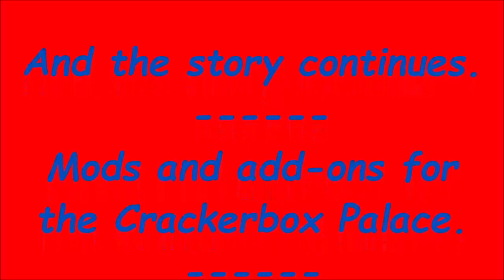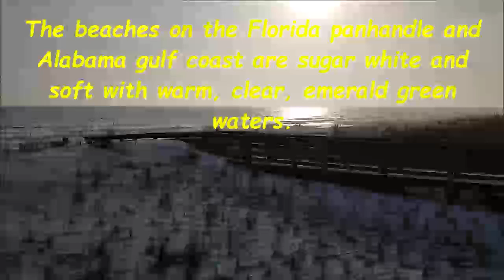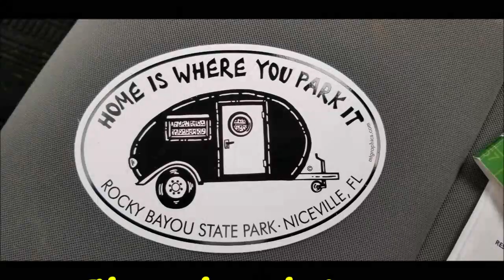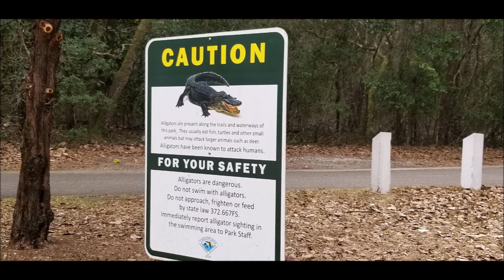First visit to the Florida panhandle gulf coast beaches in my tiny Runaway Camper.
A couple of mods to my mini camper trailer "The Crackerbox Palace" and a trip to the gulf coast of Florida.